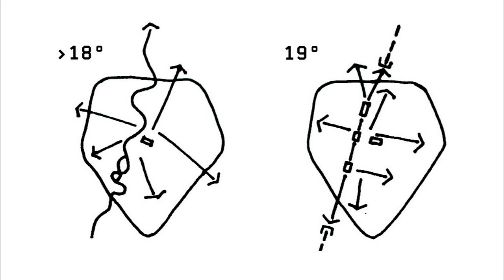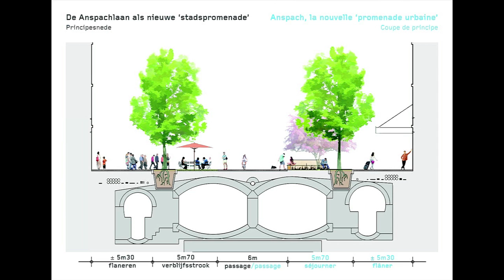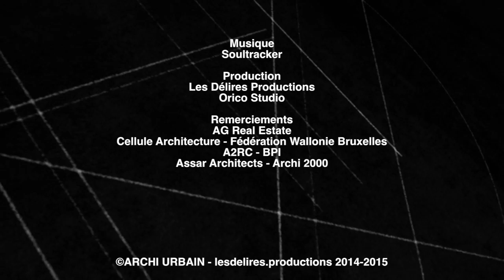ARCHI URBAIN (09/38) : VISION / Dubaï vs Bruxelles (3/3)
Mister Emma vous propose une émission quelque peu exceptionnelle car il a décidé de faire une comparaison entre Bruxelles et... Dubaï. Pour se faire, il a pris 3 axes de comparaison : la hauteur, le commerce et la mobilité. Dans cette troisième et dernière émission, il s'entretient avec Livia de Béthune du bureau SumProject. A l'heure où la Ville de Bruxelles a décidé de rendre ses boulevards du centre aux habitants, il était temps d'expliquer le projet en le comparant avec le développement urbanistique de Dubaï... la ville du futur. Vraiment ?